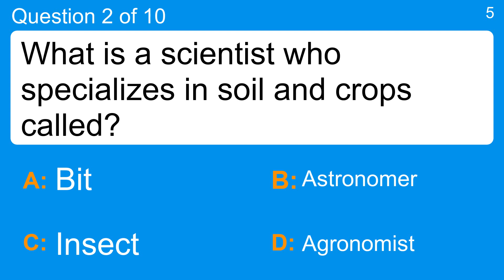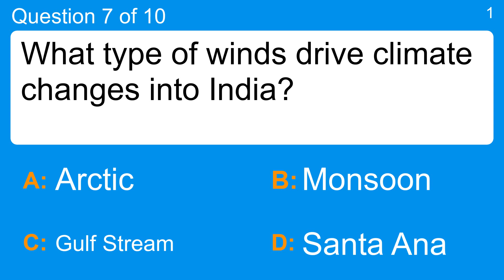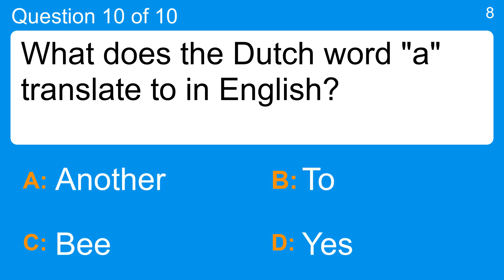A riddle for you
Question 1 : Which kind of material would be best suited for making a flag?
 Answer a: A Sheet Of Plywood
 Answer b: A Square Of Glass
 Answer c: A Piece Of Cloth
 Answer d: Styrofoam Block

Question 2 : What is a scientist who specializes in soil and crops called?
 Answer a: Agronomist
 Answer b: Astronomer
 Answer c: Bit
 Answer d: Insect

Question 3 : What is the name for a female fox?
 Answer a: Doe
 Answer b: Filly
 Answer c: Mare
 Answer d: Vixen

Question 4 : Miley Cyrus, the singer behind "Nobody's Perfect" plays what character on TV?
 Answer a: Claire Bennett
 Answer b: Dora The Explorer
 Answer c: Hannah Montana
 Answer d: Kim Possible

Question 5 : Which is the complete name of famous politician Giuliani?
 Answer a: Charles Giuliani
 Answer b: Rudy Giuliani
 Answer c: Tim Giuliani
 Answer d: Ulysses S. Giuliani

Question 6 : What is a line or edge that deviates from straightness in a smooth, continuous way called?
 Answer a: Bend
 Answer b: Circle
 Answer c: Curve
 Answer d: Ellipse

Question 7 : What type of winds drive climate changes into India?
 Answer a: Arctic
 Answer b: Gulf Stream
 Answer c: Monsoon
 Answer d: Santa Ana

Question 8 : The "Jungle Book" character Rikki-Tikki-Tavi was what kind of animal?
 Answer a: Baboon
 Answer b: Cobra
 Answer c: Jaguar
 Answer d: Mongoose

Question 9 : In 2002, Tom Petty joined in on what animated series?
 Answer a: Aeon Flux
 Answer b: Beavis And Butt-Head
 Answer c: Family Guy
 Answer d: The Simpsons

Question 10 : What does the Dutch word "a" translate to in English?
 Answer a: Another
 Answer b: Bee
 Answer c: To
 Answer d: Yes